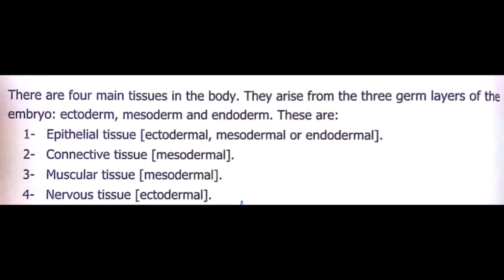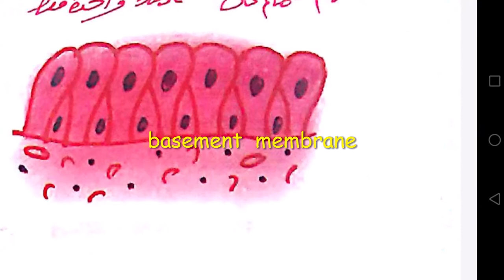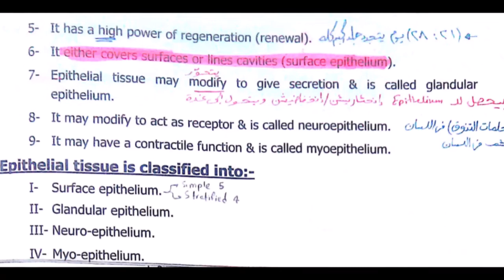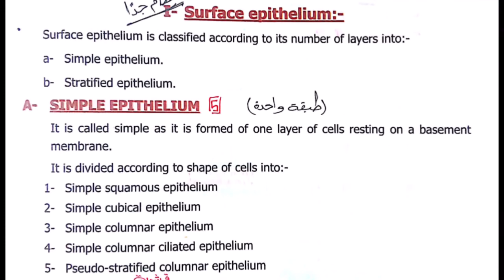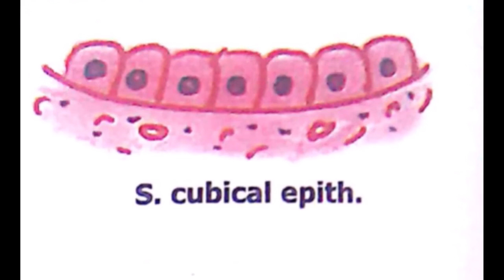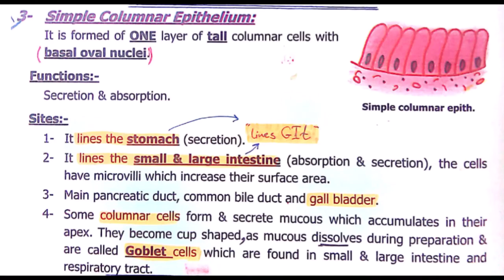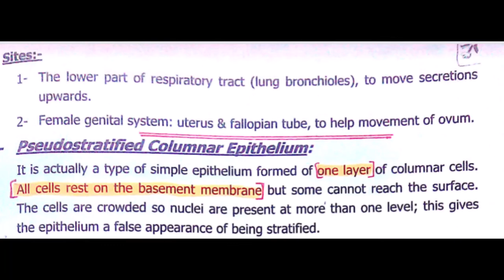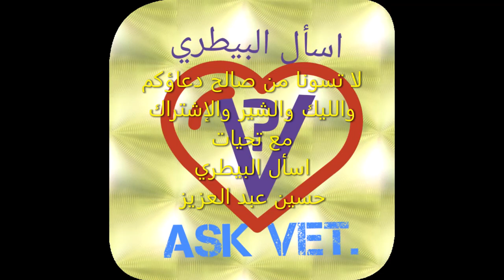اسأل البيطري 74 سلسلة سنه أولى بيطري 14 .HISTOLOGY 4 Epithelium Tissue SimpleEpithlium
نتابع في هذه الحلق سلسلة سنه أولى بيطري 14
HISTOLOGY 4
التعرف بالشرح على Epithelium Tissue Simple Epithelium

There are three principal shapes of epithelial cell: squamous, columnar, and cuboidal. These can be arranged in a single layer of cells as simple epithelium, either squamous, columnar, or cuboidal, or in layers of two or more cells deep as stratified (layered), or compound, either squamous, columnar or cuboidal. In some tissues, a layer of columnar cells may appear to be stratified due to the placement of the nuclei. This sort of tissue is called pseudostratified. All glands are made up of epithelial cells. Functions of epithelial cells include diffusion, filtration, secretion, selective absorption, germination, and transcellular transport. Compound epithelium has protective
functions
Epithelial layers contain no blood vessels (avascular), so they must receive nourishment via diffusion of substances from the underlying connective tissue, through the basement membrane.[2][3] Cell junctions are especially abundant in epithelial tissues.

ClassificationEdit

In general, epithelial tissues are classified by the number of their layers and by the shape and function of the cells.[2][4][5]

The three principal shapes associated with epithelial cells are squamous, cuboidal, and columnar.

Squamous epithelium has cells that are wider than their height (flat and scale-like). This is found as the lining of the mouth, oesophagus, and including blood vessels and in the alveoli of the lungs.

Simple epitheliumEdit

Simple epithelium is a single layer of cells with every cell in direct contact with the basement membrane that separates it from the underlying connective tissue. In general, it is found where absorption and filtration occur. The thinness of the epithelial barrier facilitates these processes.[4]

In general, simple epithelial tissues are classified by the shape of their cells. The four major classes of simple epithelium are (1) simple squamous, (2) simple cuboidal, (3) simple columnar, and (4) pseudostratified.[4]

(1) Simple squamous: Squamous epithelial cells appear scale-like, flattened, or rounded (e.g., walls of capillaries, linings of the pericardial, pleural, and peritoneal cavities, linings of the alveoli of the lungs).(2) Simple cuboidal: These cells may have secretory, absorptive, or excretory functions. Examples include small collecting ducts of the kidney, pancreas, and salivary gland.(3) Simple columnar: Cells can be secretory, absorptive, or excretory. Simple columnar epithelium can be ciliated or non-ciliated; ciliated columnar is found in the female reproductive tract and uterus. Non-ciliated epithelium can also possess microvilli. Some tissues contain goblet cells and are referred to as simple glandular columnar epithelium. These secrete mucus and are found in the stomach, colon, and rectum.(4) Pseudostratified columnar epithelium: These can be ciliated or non-ciliated. The ciliated type is also called respiratory epithelium since it is almost exclusively confined to the larger respiratory airways of the nasal
  cavity, trachea, and brochi.
 مع تحياتي وشكرا
حسين عبد العزيز.